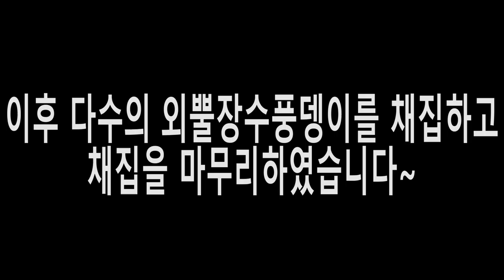무슨 계속 나오냐?!! 외뿔장수풍뎅이들이 후드득!!채집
외뿔장수풍뎅이와 사슴벌레를 채집하는영상입니다~